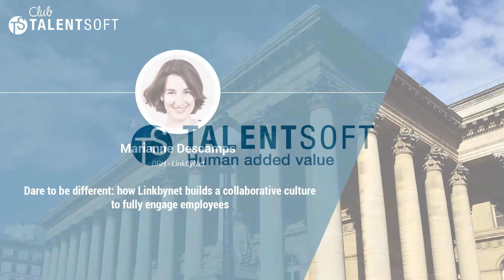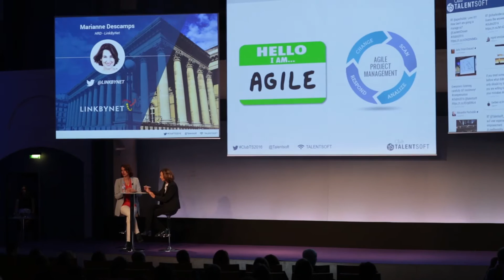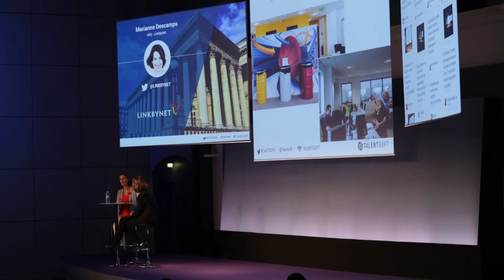[FR] Marianne Descamps - Dare to be different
Marianne Descamps, DRH chez LinkByNet, est intervenue lors du Club Talentsoft 2016 sur le thème : "Osez être différent: comment LinkByNet construit une culture collaborative afin d'engager complètement ses collaborateurs".